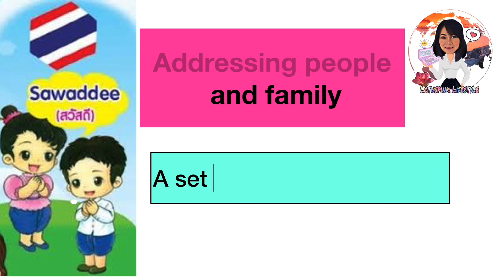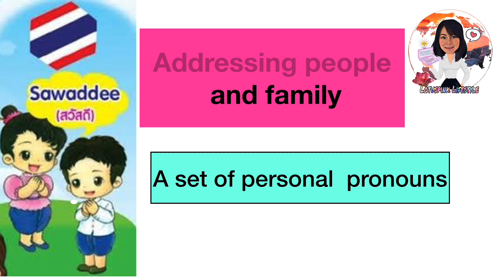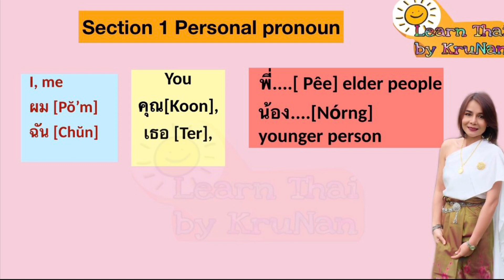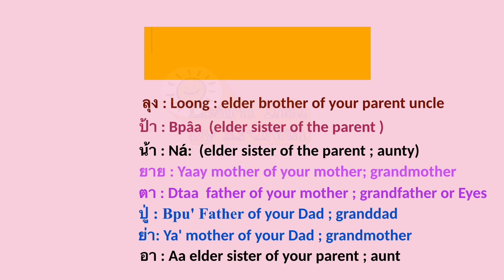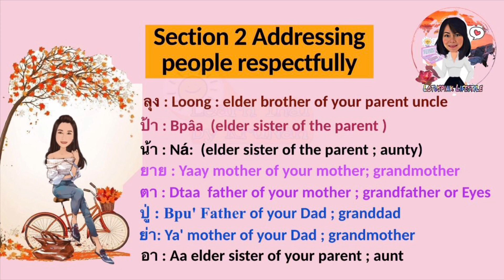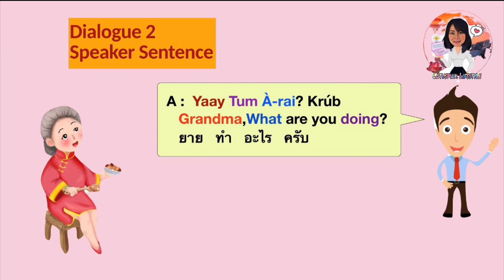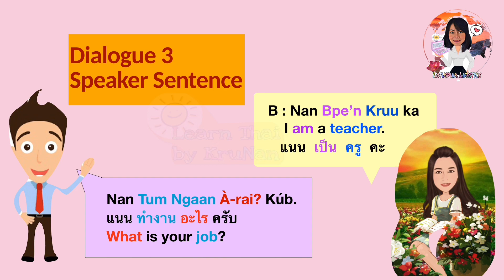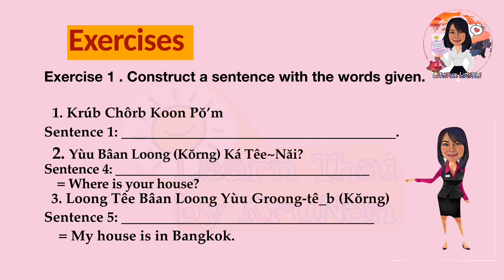Ep.9 Addressing people and family, Personal pronoun.คำสรรพนามในภาษาไทย-อังกฤษ#learnthai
Addressing people and family, Personal pronoun.คำสรรพนามในภาษาไทย-อังกฤษ

My website at